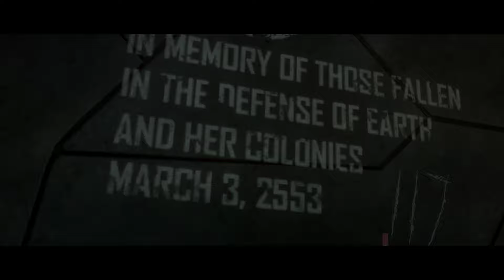Halo 3 "Remastered" - ENDING | 1080p 60fps | No Commentary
➤ABOUT GAME : Halo 3 is a 2007 first-person shooter video game developed by Bungie for the Xbox 360 console. The third installment in the Halo franchise, the game concludes the story arc begun in 2001's Halo: Combat Evolved and continued in 2004's Halo 2. Halo 3's story centers on the interstellar war between twenty-sixth century humanity, a collection of alien races known as the Covenant, and the alien parasite Flood. The player assumes the role of the Master Chief, a cybernetically enhanced supersoldier, as he battles the Covenant and the Flood. The game features vehicles, weapons, and gameplay elements not present in previous titles of the series, as well as the addition of saved gameplay films, file sharing, and the Forge map editor—a utility which allows the player to perform modifications to multiplayer levels.

Halo 3 grossed US$170 million on its first day of release, and $300 million in its first week. To date, Halo 3 has sold in excess of 14.5 million copies. The game was also the best-selling video game of 2007 in the U.S. More than one million people played Halo 3 on Xbox Live in the first twenty hours. Overall, the game was very well received by critics, with the Forge and multiplayer offerings singled out as strong features; however, some reviewers criticized single-player aspects, especially the plot and campaign layout. Halo 3 is frequently listed as one of the greatest video games of all time. A prequel to the game, Halo 3: ODST, was released worldwide in September 2009. A sequel, Halo 4, released in November 2012, was developed by new studio 343 Industries. Halo 3 was re-released as part of Halo: The Master Chief Collection for the Xbox One in November 2014 and for Microsoft Windows in July 2020.

halo 3 cutscenes,
halo 3 ending,
halo 3 gameplay,
halo 3 all cutscenes,
halo 3 anniversary cutscenes,
halo 3 campaign,
halo 3 ending song,
halo 3 epilogue,
halo 3 finish the fight,
halo 3 final mission,
halo 3 floodgate,
halo 3 full campaign,
halo 3 final mission music,
halo 3 game movie,
halo 3 high charity,
halo 3 in 2023,
halo 3 playthrough no commentary,
halo 3 remastered cutscenes,
halo 3 the covenant,
halo 3 the ark,
halo 3 the ark cutscene,
halo 3 under 3 hours,
halo 3 walkthrough,
halo 3 walkthrough no commentary,
halo 3 xbox 360,
halo 3 xbox series x,
halo 3 xbox 360 gameplay,
halo 3 2024,
halo 3 1080p cutscene,
halo 3 1080p 60fps